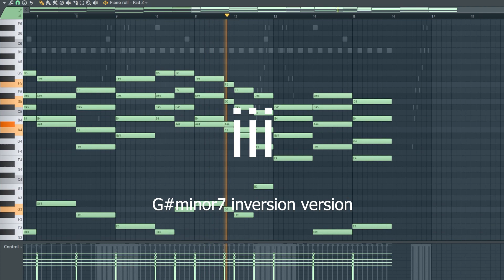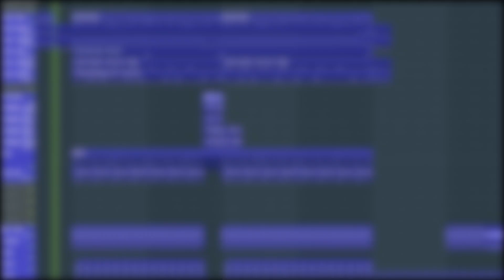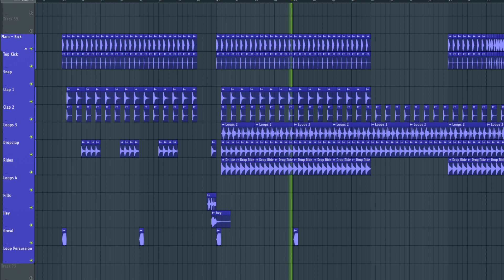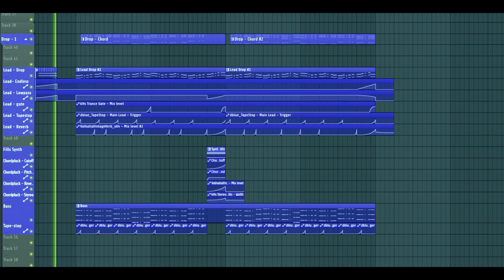How to make Future House like Don Diablo,Mesto,Brooks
Quick tutorial how to make Future House like Don Diablo,Mesto,Brooks
Full song :